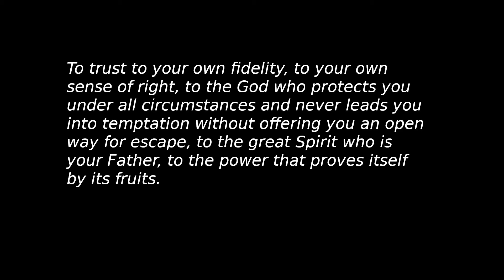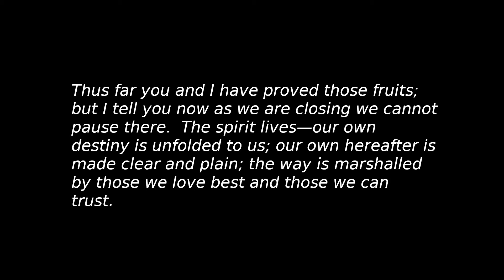The Guide to Spiritual Truth (The Creed of the Spirits and The Influence of the Religion of Spiritua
I have said thus much, simply to illustrate the position in which Spiritualists stand.  They are deserted by the leaders of religion and science, with a few noble exceptions—a few of those who dare to cast the priceless treasure of their soul and conscience in one scale, and their worldly popularity in the other, and the conscience weighs so heavy that the scale with popularity goes up out of sight altogether.  With the exception of these, the Spiritualists are deserted by those who should be their leaders and teachers both in science and religion—and what remains?  To trust to your own fidelity, to your own sense of right, to the God who protects you under all circumstances and never leads you into temptation without offering you an open way for escape, to the great Spirit who is your Father, to the power that proves itself by its fruits.  Thus far you and I have proved those fruits; but I tell you now as we are closing we cannot pause there.  The spirit lives—our own destiny is unfolded to us; our own hereafter is made clear and plain; the way is marshalled by those we love best and those we can trust.  And now we would ask how far these beings, not as authoritative teachers, but as guides in the direction where we are to search out a higher responsibility even than that we have hitherto assumed, the responsibility of forming our religious belief—how far can we trust them?  I shall here speak briefly of the creed which is evolved from Spiritualism.  I may not pause now upon the methods of evolution.   You have heard some of them in past discourses; you may apply those to the results which I now offer.